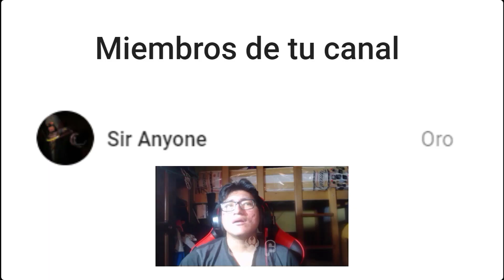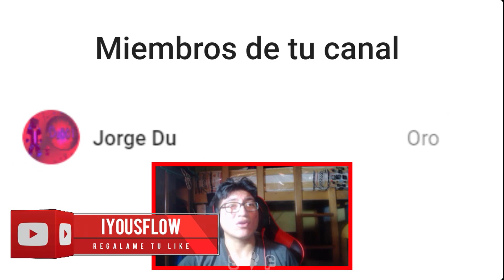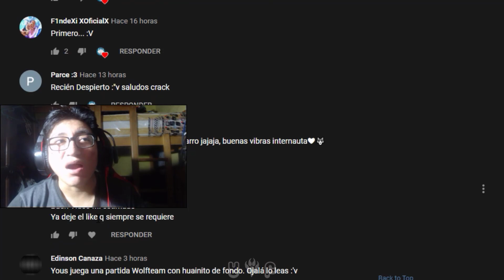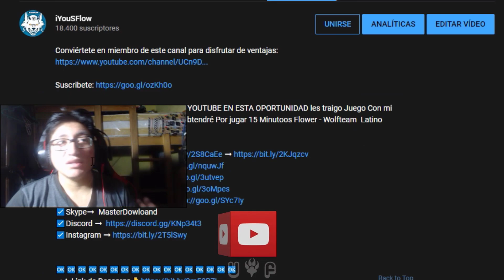La Mejor Escopeta Del Juego Regalado【Evento Rico】Nuevo Miembro Luzami & Mika Chew - Wolfteam Latino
◥◣☯◥◣HOLA A TODA MI GENTE DE YOUTUBE EN ESTA OPORTUNIDAD les traigo La Mejor Escopeta Del Juego Regalado【Evento Rico】Nuevo Miembro Luzami & Mika Chew - Wolfteam  Latino

Lα cσpiα dε εstε vidεσ,
sεяα dεnunciαdα.